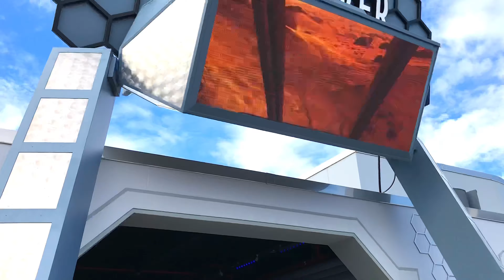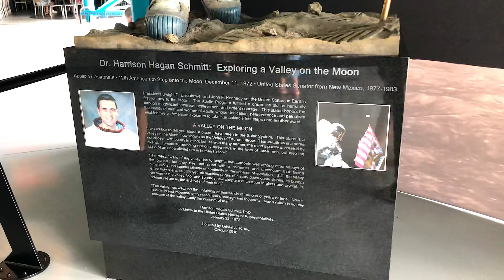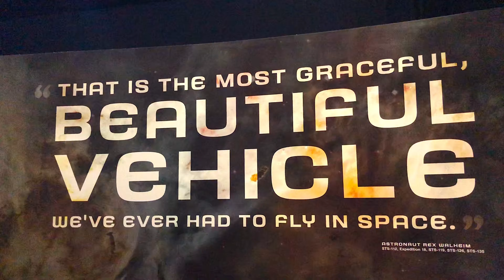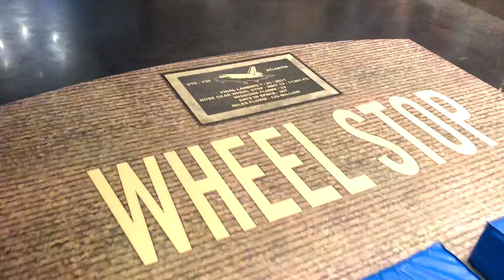Kennedy Space Center Visitor Complex / Nasa Florida / Atlantis / Florida with Kids / Travel to Mars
An out-of-this-world experience getting up close to the space shuttle Atlantis and flying aboard an eight-and-a-half-minute ascent into the orbit! A day full of inspirations as we dive into the past, present and future of space travel.